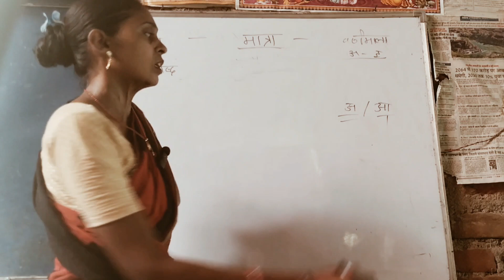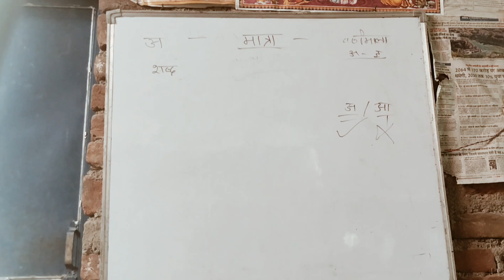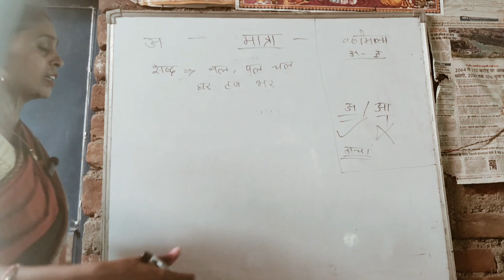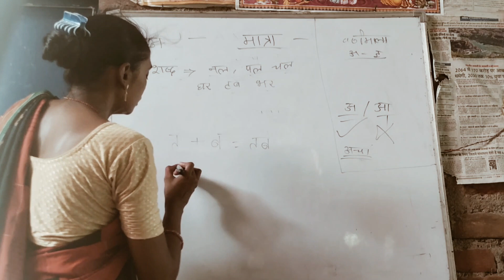tiution vlog channel per aap boliye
tuition vlog
Bhartee kushwah
bharteeclsses
tution vlog
tution vlogs
tution vlog punishment
vlog,tuition vlogs
tution funny vlog
vlogs,daily tuition vlog
tuition vlog viral
study and tuition vlog
my new tution vlog tution dailyvlog - youtube
family vlogs
tution vlog 500k views • 5 hours • ago... - youtube,teaching vlog,daily vlogs,funny vlogs
tution funny blog,london vlogs
tutor vlog
my vlog